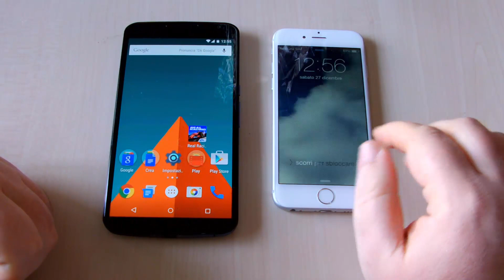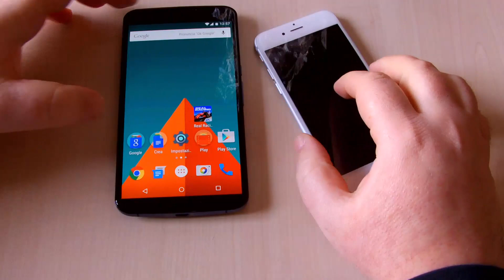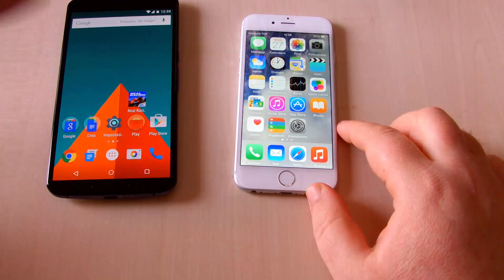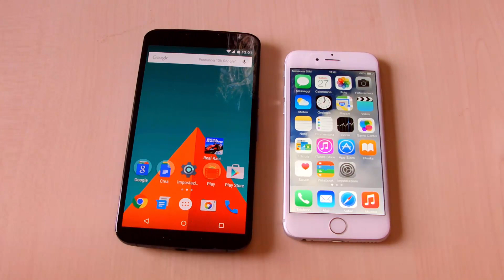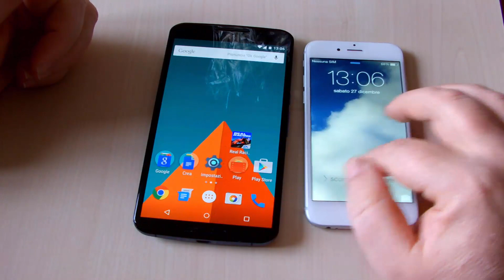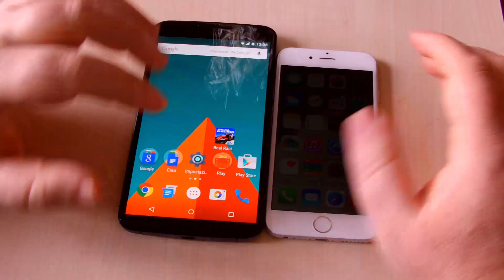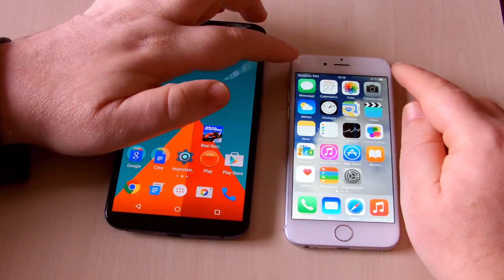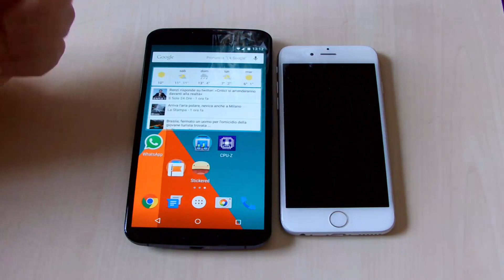iPhone 6 e Nexus 6: il confronto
iPhone 6 e Nexus 6 messi a confronto su cartteristiche hardware, software e dimensionali.

Per ogni domanda oltre al canale Youtube puoi utilizzare il nostro forum
Condividi, commenta, dacci il tuo parere, metti un mi piace se il video è stato di tuo gradimento.